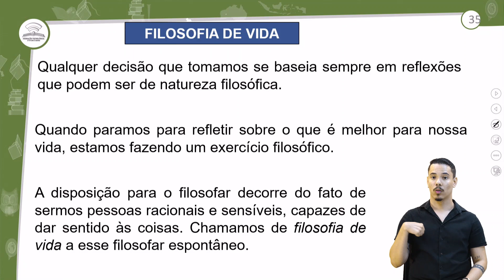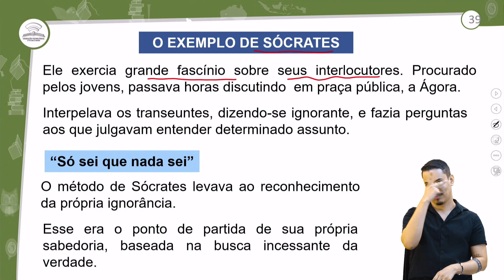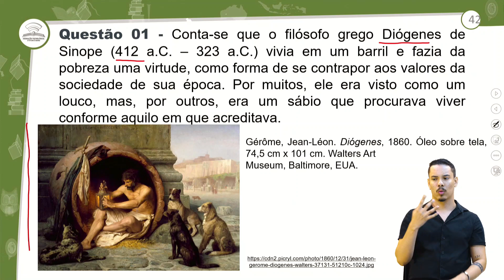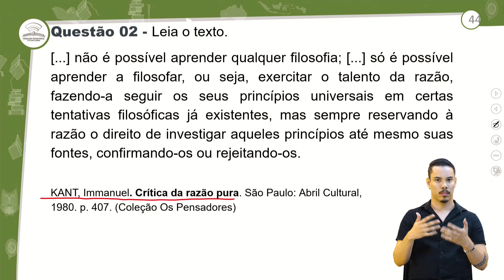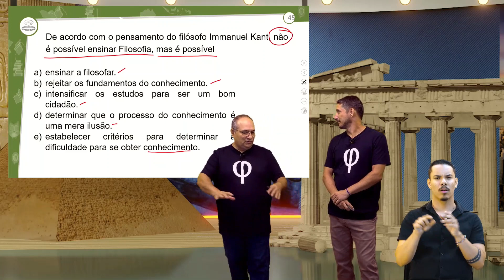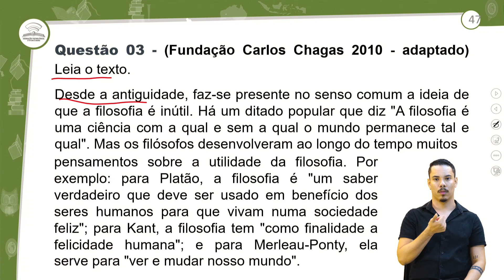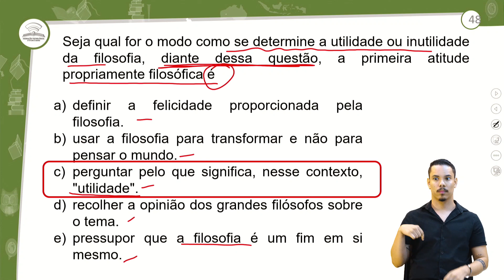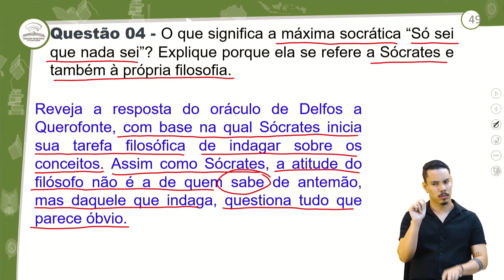1.2 - REVISÃO E CORREÇÃO - A EXPERIÊNCIA FILOSÓFICA: CRIANDO INTERAÇÕES HUMANAS